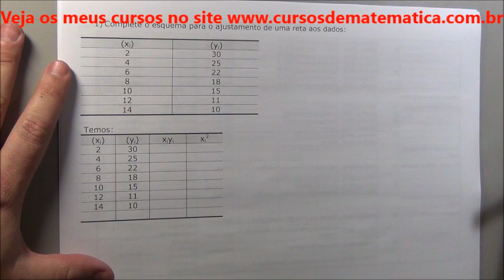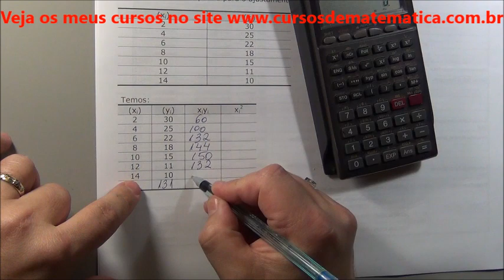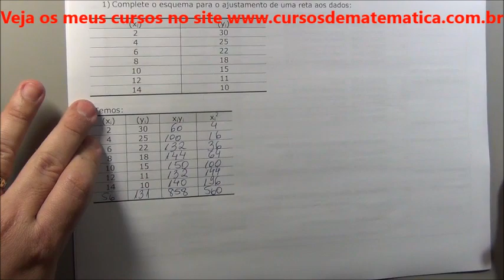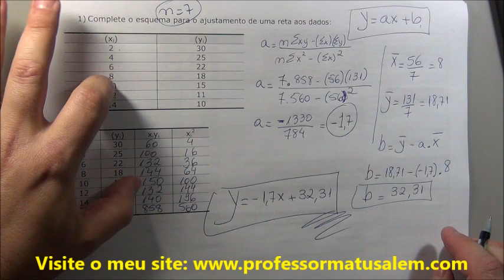Estatística - correlação e regressão - exercício 1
exercício sobre correlação e regressão dentro da estatística